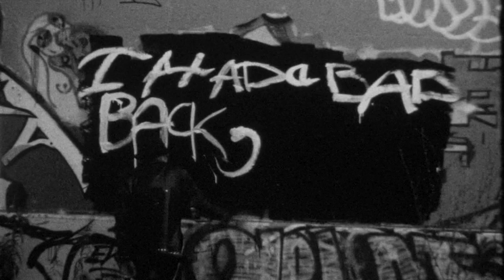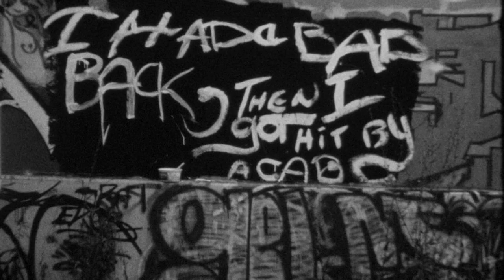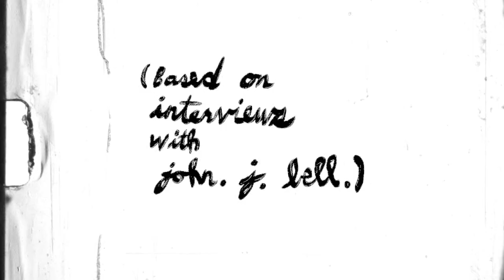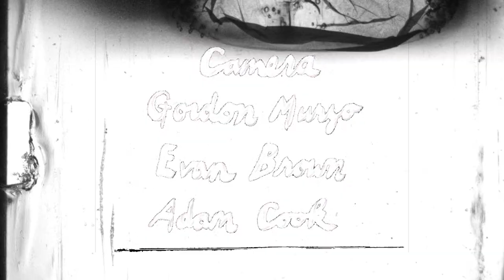I Had a Bad Back Then I got Hit by a Cab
A short film about John J. Bell. A Toronto local with a unique personality and perspective on life.